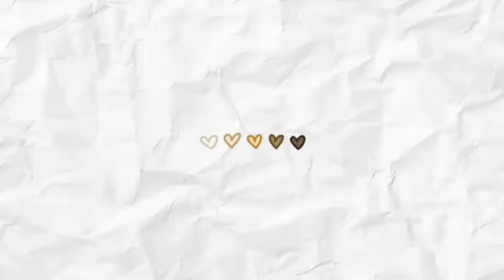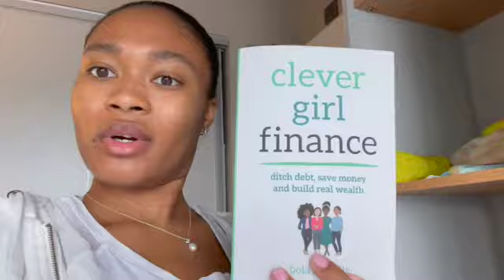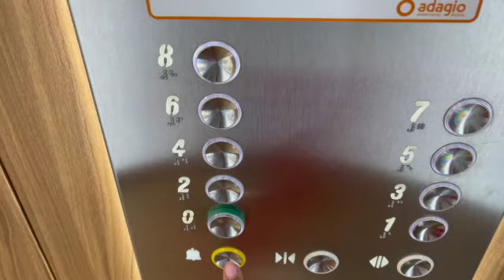I MOVED TO FRANCE | A Few Days In My Life |MiniGives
Uploaded late, due to me trying to figure out my scheduling since I work every day and Sunday's are usually traveling days, but this Sunday wasn't so I finally sat down edited and uploaded. hope you enjoy ❤️

I finally moved to France. For those who don't know, I got a contract to dance in France for a year, but the pandemic hit and it was difficult for me to get to France. I'm finally here and I vlogged a few days in my life while I try to figure out my work schedule that changes.

What camera do I use? iPhone 12 Pro Max

Intro & Outro templates are from
sleepyhugs마히